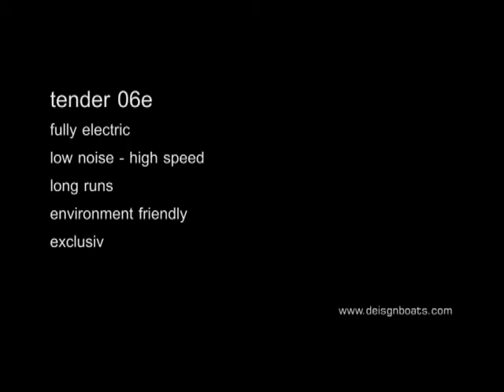tender 06e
tender 06e by designboats,ch
fully electric operated tender/dayboat
fast and strong enough for planing/wakeboarding/waterskiing
long runs due to state of the art batteries
Award winning design and exclusivity meets electric power